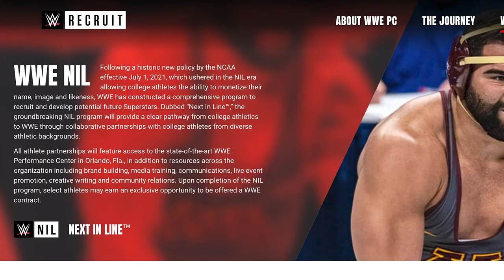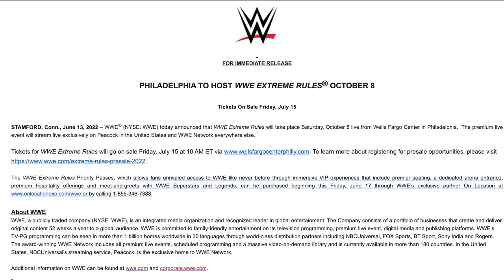AEW's Jeff Hardy ARRESTED for DUI, Troy Donovan WWE Release, Paige on WWE Not Renewing Her Contract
There is TONS of news on this episode of THE LATEST hosted by @DeniseSalcedo !

Topics:
--AEW's Jeff Hardy arrested for DUI
--WWE unveils second class of 'Next in Line' signees
--Troy 'Two Dimes' Donovan comments on WWE release:
--Zack Sabre Jr. challenges Bryan Danielson for AEW x NJPW Forbidden Door
--Interim AEW World Championship match set for Forbidden Door
--WWE Extreme Rules 2022 set for Philadelphia
--Paige on WWE not renewing her contract, future in-ring career, current health